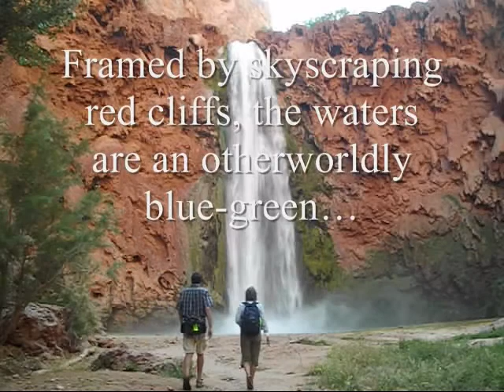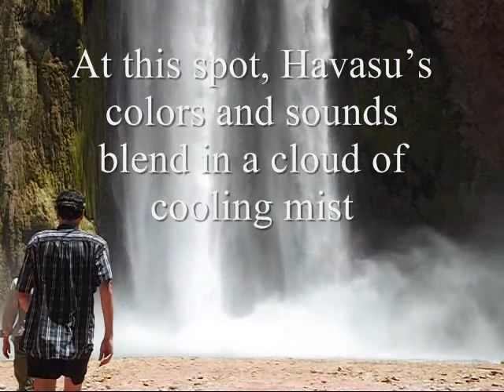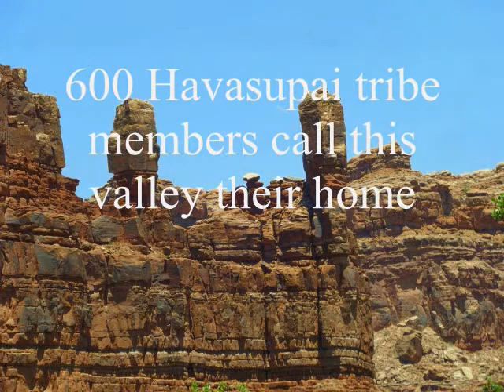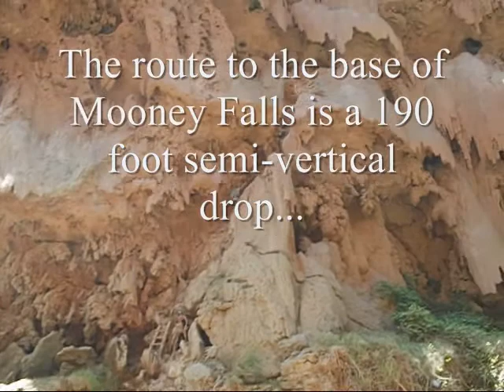Havasupai Canyon ~ Hiking To The Land of the Blue-Green Water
Exploring the wonders of Havasu Creek, May, 2012